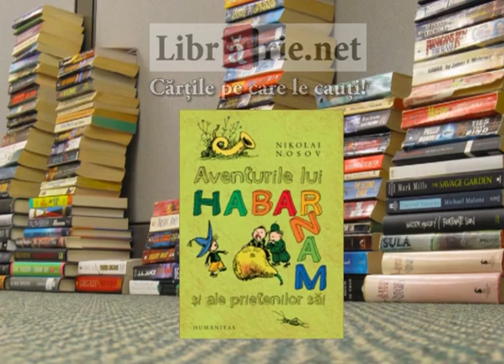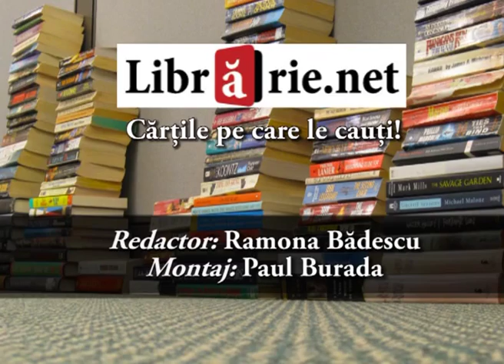Aventurile lui Habarnam şi ale prietenilor sai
O minunata carte de aventuri.   In Orasul Florilor, locuitorii sai prichindei au nume care spun totul despre talentele, ocupatiile si firile lor: Stietot, Pilula, Surubel si Piulita, Limonada , Glontisor, Acuarela, Posibil si Probabil. Este clar ca Habarnam nu stie nimic!